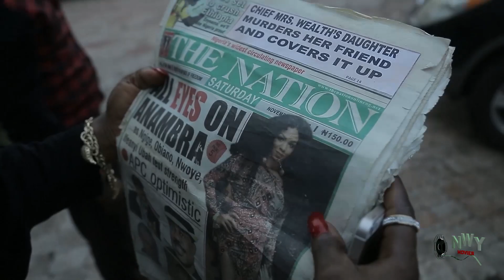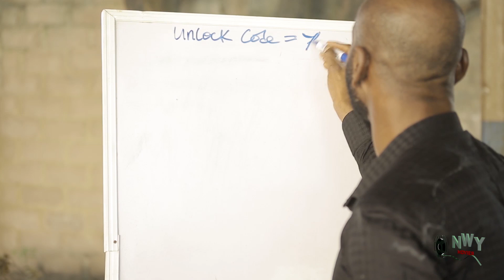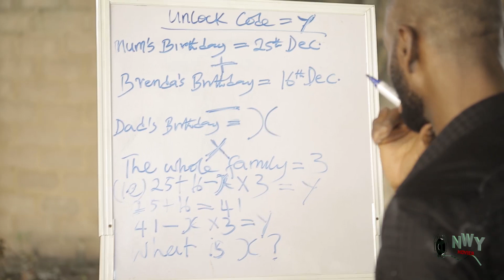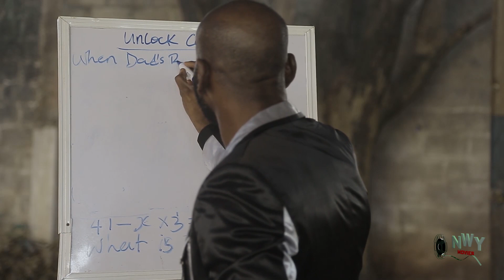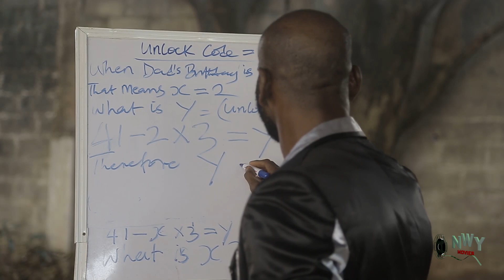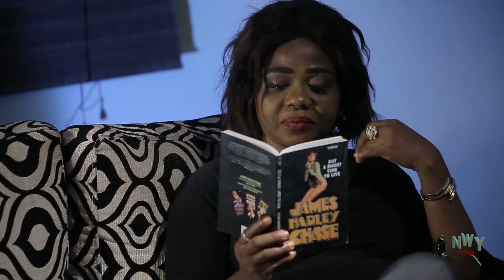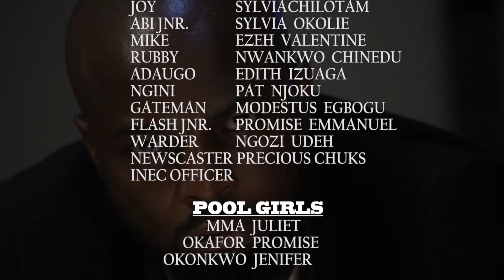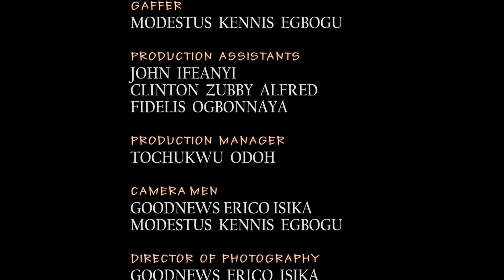Double Edge Season 5 & 6 - 2019 Latest Nigerian Movie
Life is fair to those who are fair and dark to those who are dark. You cannot change the plans of the creator. Everything happens for a reason. So learn to be in control and take charge of your destiny. A heart touching movie that takes us into the struggles and challenges of a young man Flash(Sylvester Madu), a child born out of pain and pestilence.

STARRING: Sylvester Madu, Kelvin Ikeduba, Onyi Alex, Ani Amatasero, Salome Okeke.

PRODUCER/EXECUTIVE PRODUCER: Anene Emeka Ferdinand.

DIRECTOR: Goodnews Eriko Isika.

COMPANY: First Movies International Production.

YEAR: 2019.